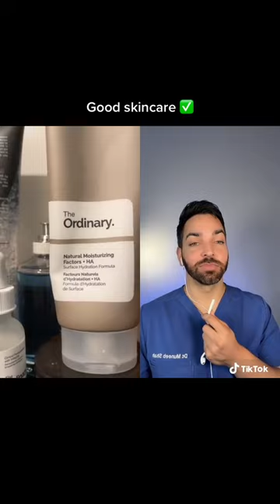Room Raiders review @Judy